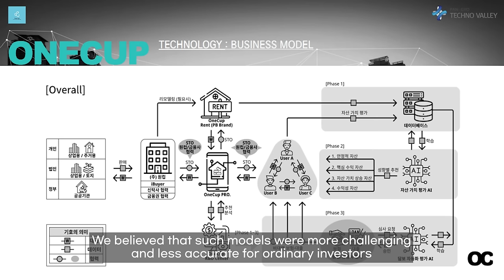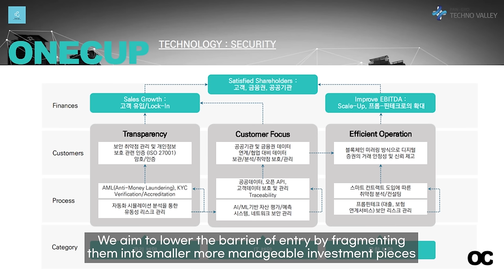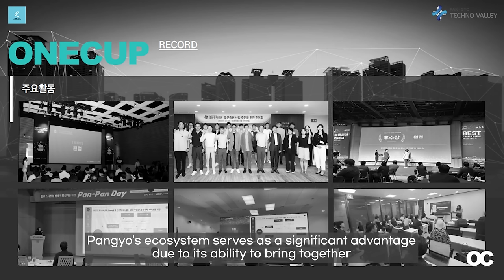OneCup: Empowering Impact Investors OneCup at a Time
Experience the future of asset investment with Onecup! 🏢💡 CEO SoJung Choi discusses the challenges faced by many investors and the vision that led to the founding of OneCup. Discover OneCup’s innovative approach to fractional investment as it looks to break barriers and offer smaller investors the chance to participate in previously unavailable investment opportunities. Dive into the STO market's potential expansion, global outreach plans, and the company’s commitment to social impact and community growth. Be a part of the company’s mission as we navigate Pangyo's thriving startup ecosystem, fostering collaboration and leveraging top-notch infrastructure to drive the future of real estate investment forward. 🌐✨